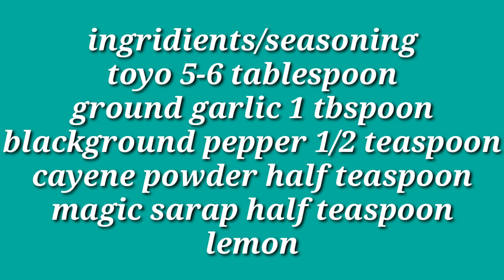Ulo ng salmon|| al horno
Para sa mahilig ng salmon